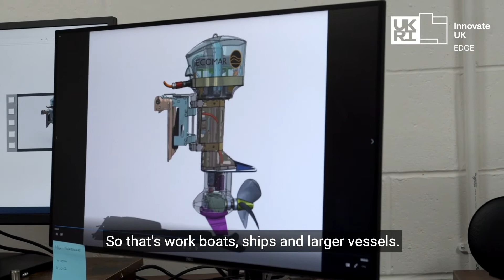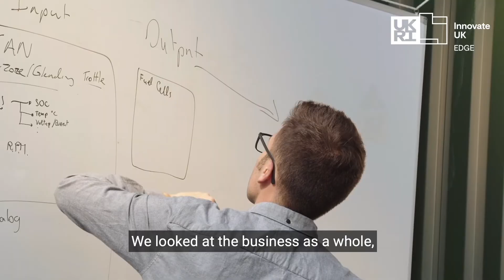Innovate UK EDGE Case Study - Ecomar Propulsion Ltd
Ecomar Propulsion Ltd. is an innovative marine propulsion engineering SME that aims to make the shipping sector more environmentally friendly by creating efficient, high-output, zero-emission marine engines (both inboard and outboard) and energy storage systems.

Ecomar is developing revolutionary new technology that integrates batteries, hydrogen fuel cells and other power sources, for use in commercial vessels. Ecomar won Innovate UK funding for a zero-emission engine system with partners and has grown rapidly with innovateukedge wraparound innovation & growth support.